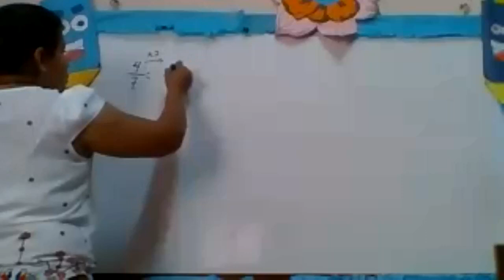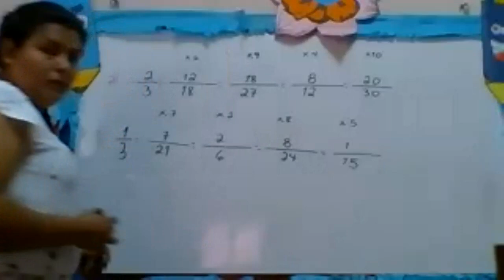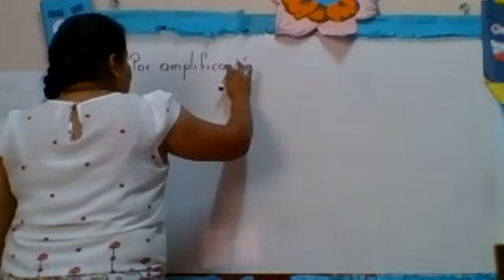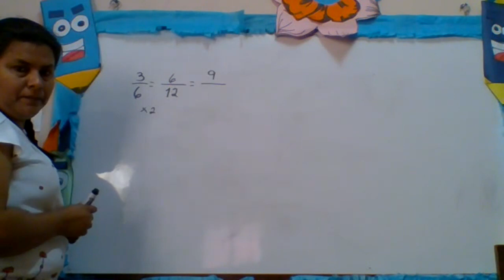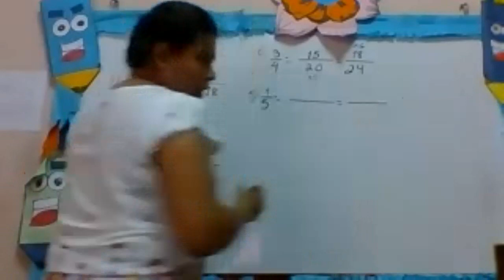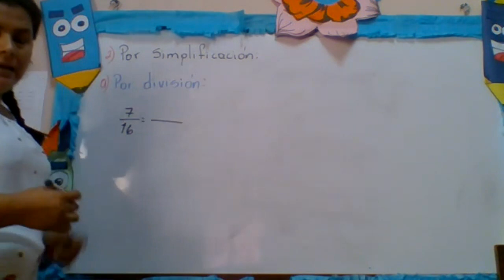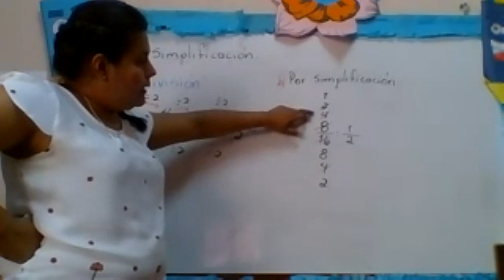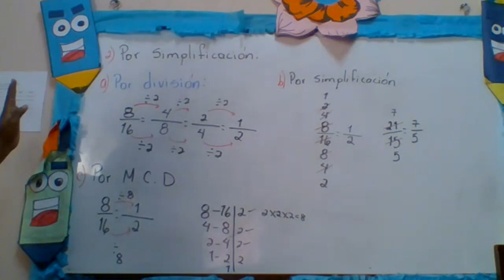MATEMÁTICAS 5TO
FRACCIONES EQUIVALENTES